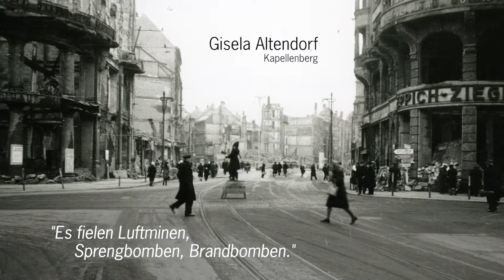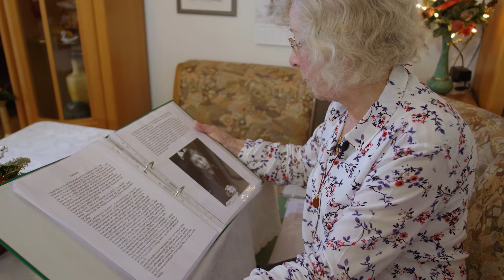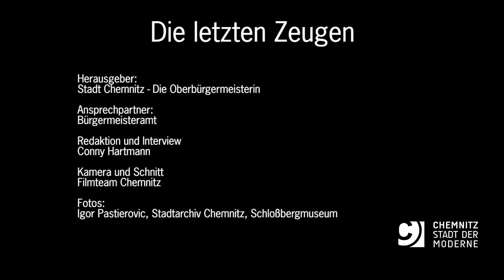Die letzten Zeugen: Sigrid Klemm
Alljährlich gedenkt Chemnitz am 5. März der Zerstörung der Stadt im Zweiten Weltkrieg durch alliierte Luftangriffe im Jahr 1945 und begeht diesen inzwischen als Chemnitzer Friedenstag.

Damit das Geschehene nicht in Vergessenheit gerät, hatte die Stadt Chemnitz die Zeitzeugen dazu aufgerufen, ihre persönlichen Erlebnisse zu schildern. Eingegangen sind sehr persönliche Berichte, jeder auf seine Art bedrückend. Oftmals werden diese Erinnerungen zum ersten Mal erzählt.

Sigrid Klemm war am 5. März 1945 vier Jahre alt. „Ich war damals wie gelähmt. Es war die Urangst ums Leben. Das weiß man auch als Kind. Wenn man das erlebt hat, weiß man, das Leben ist sehr wertvoll und es kann schnell vorbei sein. Ich habe ja gedacht, es regnet Blut vom Himmel."